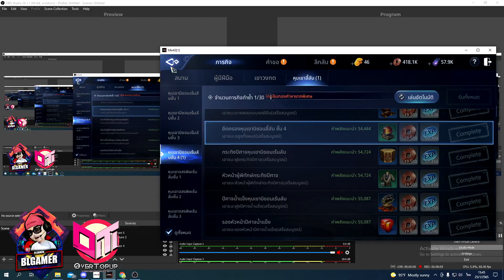MIR4 | EP93 ทำพิชิตชั้น1-3 รังของไฮดรา เพื่อรับไข่septaria ต่อวัน ตั้งแต่เริ่มจนจบ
บริษัทรับเติมเกม MIR4 ราคาถูก สะดวก ปลอดภัย ขอแนะนำร้าน OverTopup